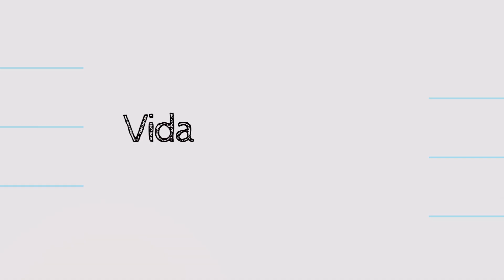Oportunidades para alunos estrangeiros | Unesc Tv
O quadro “Vida de estudante” traz a experiência do nosso aluno intercambista de pós-graduação, Moustapha Seck.